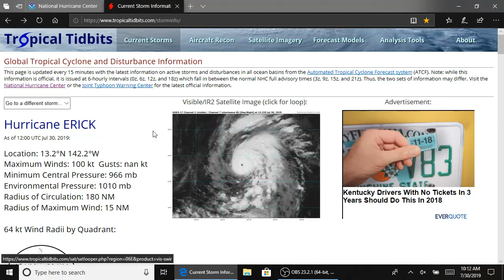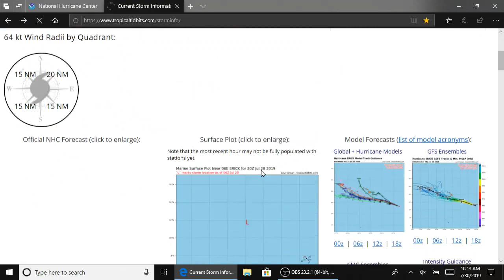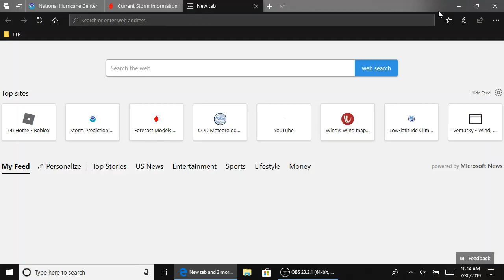Erick is Now a Major Hurricane! + Alantic Getting Active? (Tropical Update)